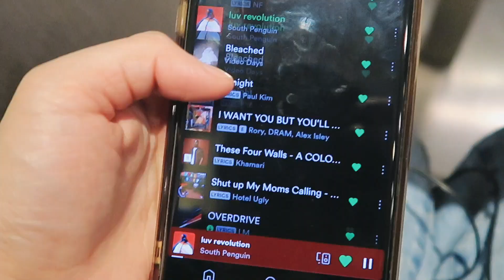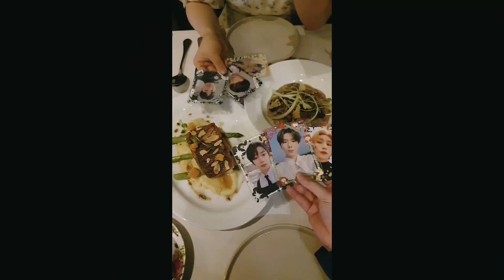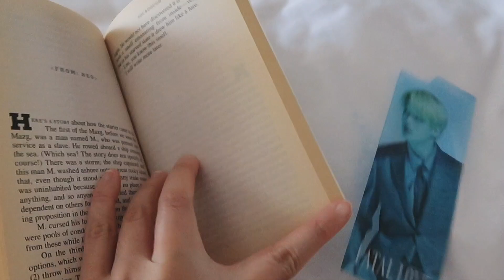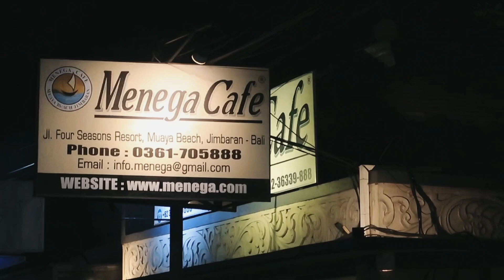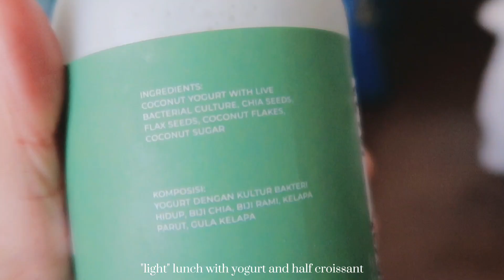Visiting Bali after four years | Bali 2023 trip pt.1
Hello, it's been awhile. i haven't been posting videos here but since i'm visiting Bali to see my friend so i decided to film a bit. I didn't do much beside strolling around the hotel and eat this time.

- Warung Nasi Ayam Ibu Oki (Gofood price: IDR 32000 for Nasi Campur Komplit, at the restaurant the spicy level can be requested)
- Menega Cafe (approx 250K per person, we ordered 500g of crab, 1 portion of clams and 500g of prawns)
- Gaya Gelato at Samasta Mall (not recommended to visit that branch so won't link it)
- Iga Babi Permana Nusa Dua (Gofood price IDR 50.5K for Special Pork Ribs and Pork Satay for IDR 36250, white rice for IDR 6500)

Coconut yogurt was bought at the supermarket and had green tea croissant from movenpick's cafe, it was cold so not that good but still edible (the filling was ganache i think, very sweet)